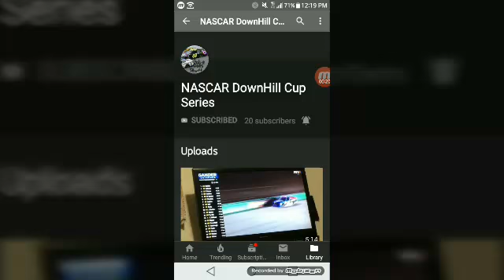Shout Out Of The Week 4~ Nascar Downhill Cup Series